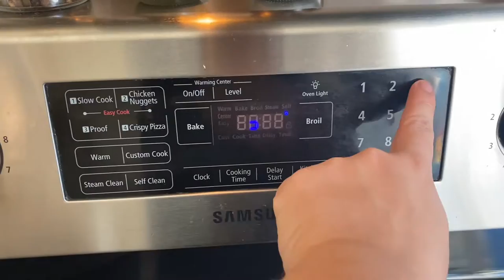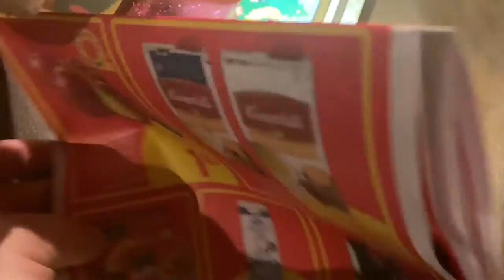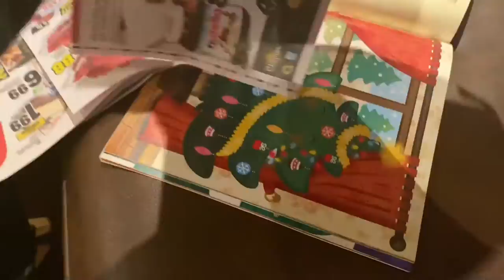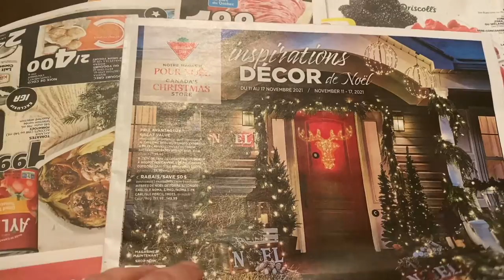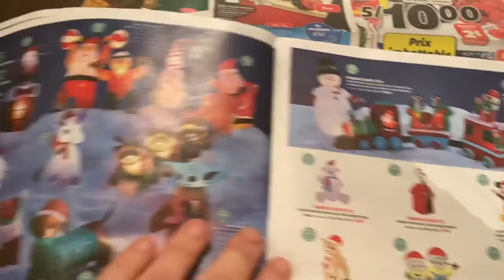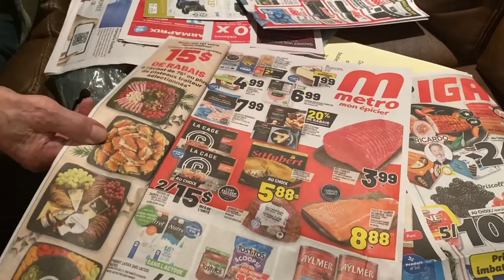VLOG/ RECETA QUEQUE DE MANZANA 🍎🍎🍎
Hola a todos espero que estén muy en el video se hoy les comparto cómo preparo el salmón y después una receta súper rica de queque de manzana tmb vinieron mis papás y mi hermana a verme espero que les guste el video  un abrazo